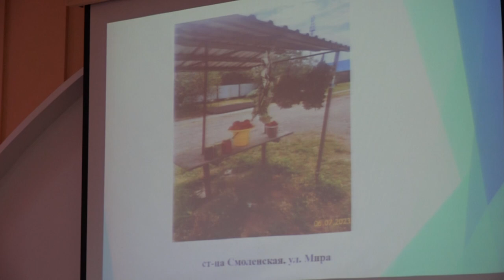"Догазификацию" и подготовку к отопительному сезону обсудили в администрации района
На расширенном планерном совещании с главой муниципалитета Андреем Дорошевским, начальник управления по координации работы ЖКХ Евгений Овчинников доложил, что на сегодняшний день полностью готовы к эксплуатации с наступлением холодов 19 котельных, ремонтируются теплотрассы, устраняются замечания Ростехнадзора. Помимо школ, детских сады, больниц и других социальных объектов, центральным  отоплением пользуются около 200 многоквартирных домов. До конца августа здесь должны быть завершены промывка и опрессовка систем. Глава района настоятельно рекомендовал провести пробные пуски по всем котельным еще до наступления отопительного сезона и оставить запас времени для ликвидации непредвиденных поломок. Темпы реализации программы "Догазификации" удалось нарастить, увеличив количество подрядчиков и бригад, осуществляющих строительство.